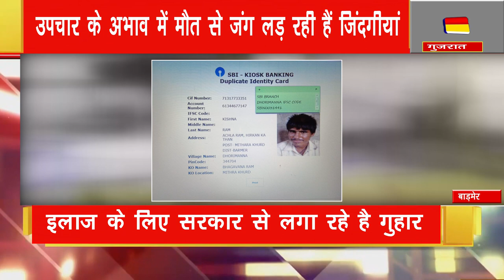दिनभर की 8 बडी खबरे 14 DEC 2019